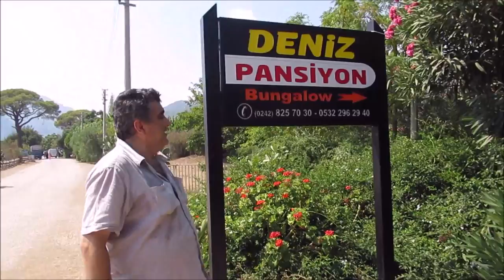Vlog, Antalya çıralı tatili, Bungalow hotel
Antalya çıralıda muhteşem bir tatil geçirdik, beğendiyseniz bilgi için Ramazan bey:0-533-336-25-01